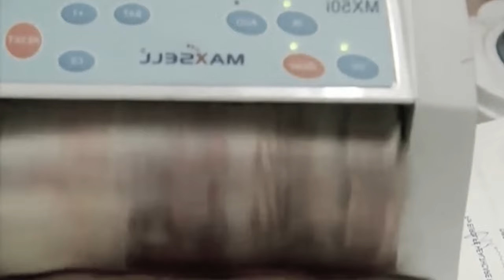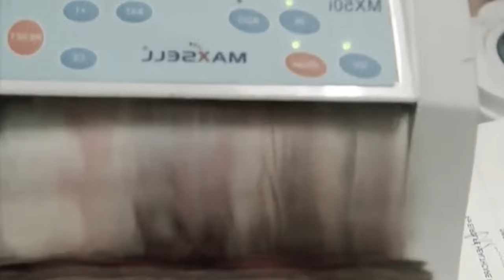Pynkiew tulop ka sorkar India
Salary hike on for government employees in India
Education Video